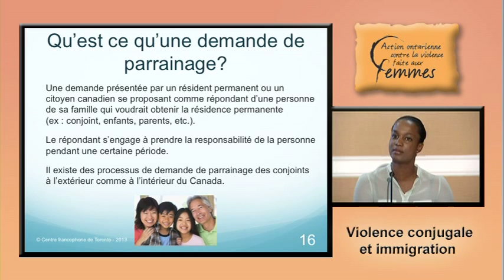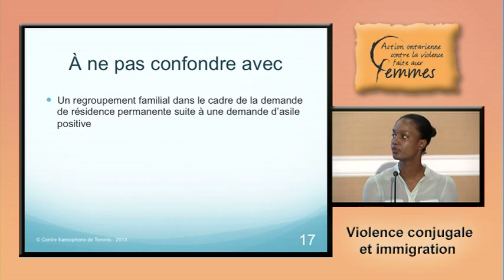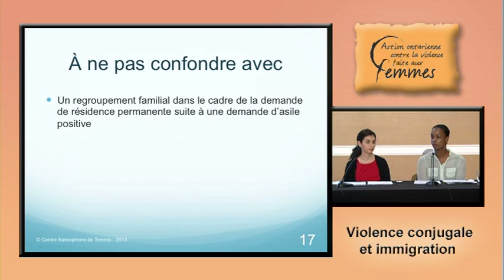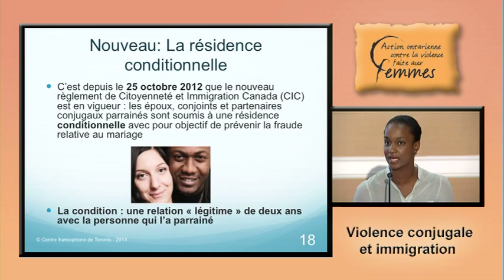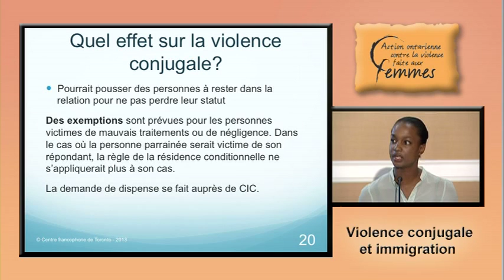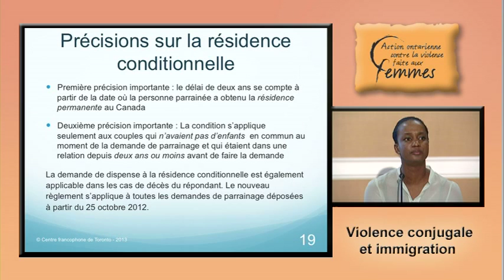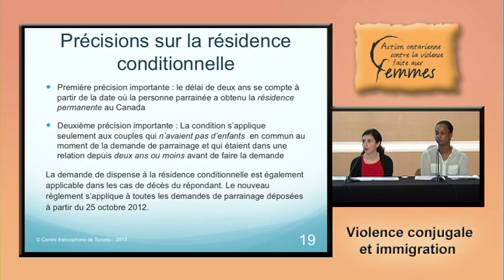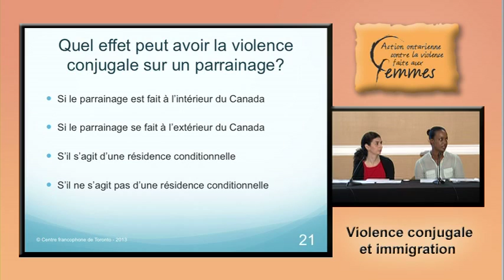Violence conjugale et immigration - Ch.3 - Parrainage